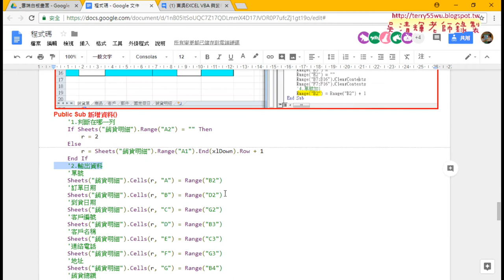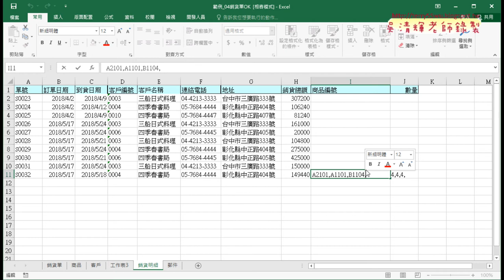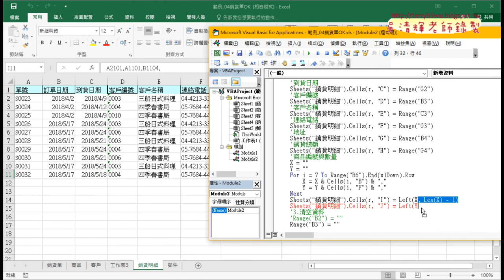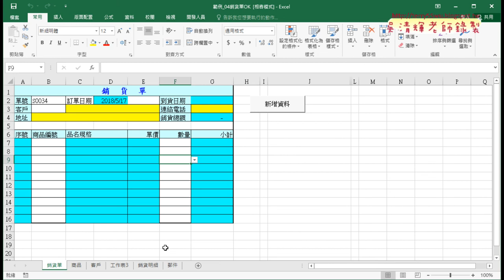04 銷貨單儲存商品編號與數量